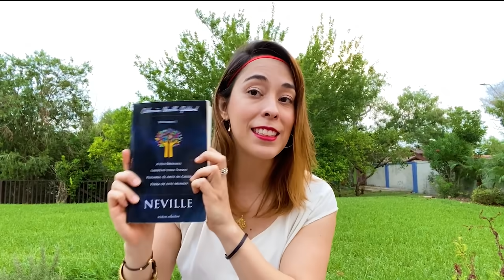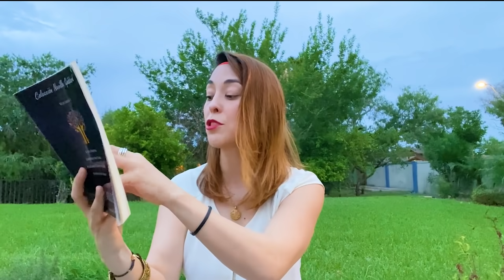Dile que pensar, sentir y hacer: El poder de la sugestión [Neville lo explica] ¡Contundente!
En su libro "Plegaria: El arte de creer"; Neville Goddard explica de manera clara y contundentemente cómo nosotros con nuestro pensamiento, tenemos el poder de lanzar sugestiones "encantamientos" a otros y ellos aceptarlos en su subconsciente.
Cada creencia que tenemos de otro con respecto a nosotros es una sugestión que se implanta en la mente del otro para ser manifestada en nuestra realidad.
Lo único que hace el proceso lento o que lo que queremos ver manifestado en el otro no se vea reflejado, son nuestras dudas. Esa lucha interna que muchas veces tenemos entre la realidad existente y la que queremos manifestar, nuestra parte creadora no poniéndose de acuerdo con nuestra parte reactiva.
Así que aquí confirmamos una vez más del gran poder que tenemos y que en efecto, podemos cambiar a quién queramos y moldearlo a nuestro gusto y parecer, si así lo deseamos.

Sat Nam

Marcia
Se parte del RETIRO DE MANIFESTACIÓN CONSCIENTE más importante del año. 👁 💪🏻

🙋🏻‍♀️🙋🏻‍♂️ ¡Vamos a conocernos en Tulum, México!  🏖🧘🏻🧘🏻‍♂️🌊
                      27-30 de Agosto, 2021

♦️¿No sabes cómo manifestar lo que tanto deseas?
✅ Aprende como poner en práctica toda la teoría de la Ley de la Atracción y la Ley de la Asunción.

♦️¿Tienes bloqueos que no sabes cómo remover?
✅ Aprende a limpiar tu energía, removiendo toda resistencia, a través de una poderosa conexión con tu Supraconsciencia (meditación guiada).

♦️¿No sabes cómo sanar tus heridas emocionales?
✅ Entrenamiento de hipoxia intermitente (EHI) que estimula las células del cuerpo a regenerarse, siendo un antidepresivo natural. Activa tu soma con meditación con respiración rítmica "SOMA BREATH".

♦️¿No sabes cual es tu propósito de vida?
✅ Descubre cual es tu propósito de vida y sigue tu llamado, invocando a tu AVATAR. Meditación con respiración rítmica "Activación del Avatar".

♦️¿Quisieras despertar energía kundalini y expresar tu potencial creativo?
✅ Tu poder de manifestación alcanza otro nivel cuando despiertas tu kundalini, energía que la gran mayoría de las personas hemos dejado dormida.

✅ Experimenta todo esto, a lado de personas que están en el mismo despertar de consciencia como tú.

Un evento de Despertar de Consciencia, 3 días de transformación, que te                        enseñarán paso por paso herramientas que puedes practicar diariamente y                     aplicarlo en todas las áreas de tu vida.

27-30 de Agosto, 2021. Tulum, Mexico.

RESERVA AHORA: 👇🏻
***CUPO LIMITADO***
Información
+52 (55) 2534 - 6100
¡Adquiere la grabación del Taller de Manifestación (7 de marzo 2021)!
10 horas de aprendizaje, divididas en 4 videos:

1. 15 pasos de Neville Goddard aplicados a la Persona Amada
2. Anclaje de perdón para sanar karma
3. Encuentra tu símbolo de riqueza y activación de las 3 energías para manifestar milagros económicos
4. Fundamentos del kundalini yoga (mantras de atracción)
Incluye 3 poderosos audios (mp3) de meditación para manifestar riqueza
🔴 Servicios recomendados:

✅ Conviértete en MIEMBRO de Despertar de Consciencia y accede a todas las grabaciones de meditaciones de manifestación consciente:
Accesa a la liga privada de mi MEDITACIÓN SIN LÍMITES
Accesa a la liga privada de mi MEDITACIÓN PARA ALINEARTE A TU VÓRTEX: